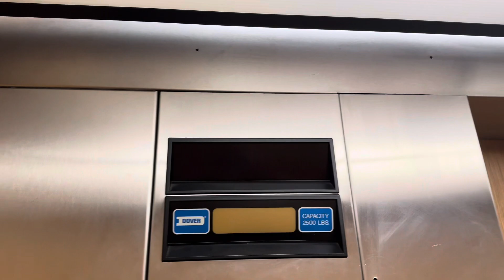1985 Dover Impulse Oildraulic Elevator - Edison Public Library (Main Branch) - Edison, New Jersey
One of the first Dover elevators installed with Impulse fixtures and the single jack holeless hydraulic Dover "Cimarron" configuration.  It has the gray bumper and is relay controlled as well!